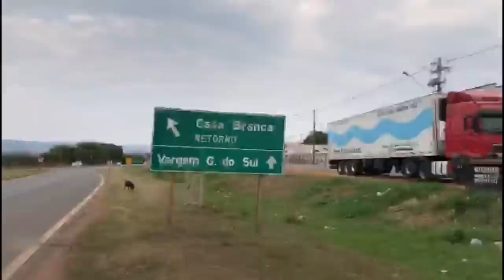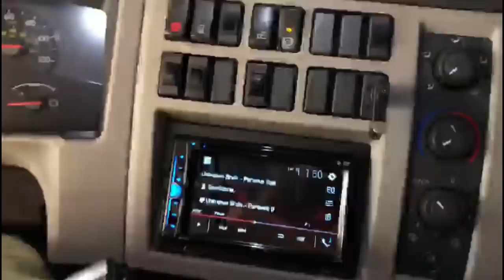VIREI BATATEIRO? MAIS UMA CARRADA!